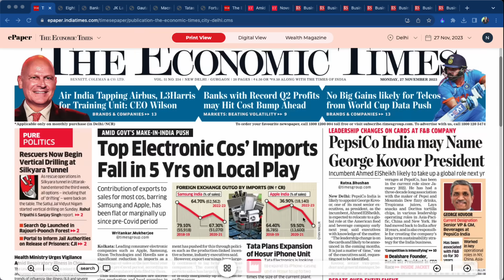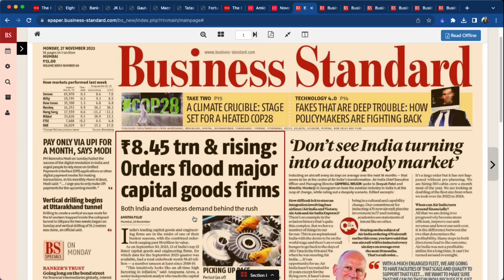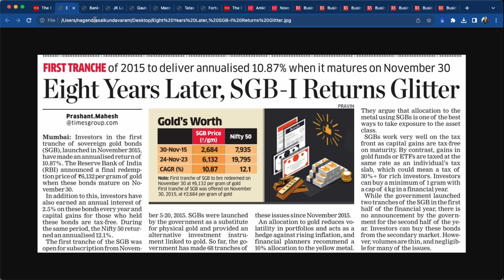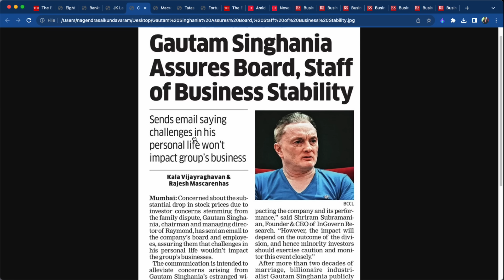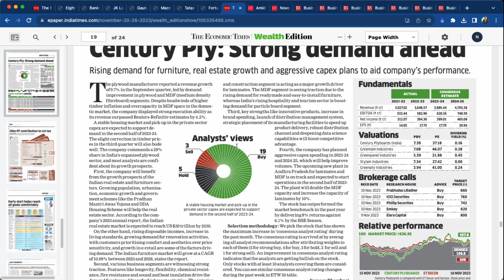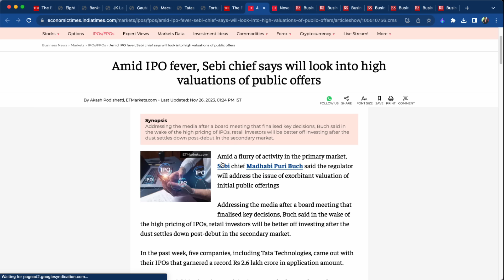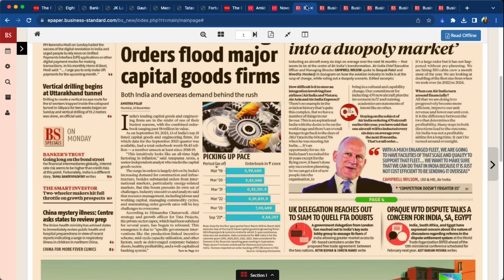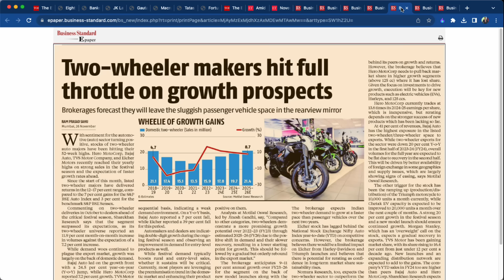మార్కెట్లోకి లక్ష కోట్ల కొత్త డబ్బు రాబోతోందా? Weekly Stock Ideas| కుప్పలుగా ఆర్డర్లున్న కంపెనీలేవి?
Top Business headlines in Telugu | Stock market updates in Telugu | nagendra sai | 27th November 2023 | Raymonds, Macrotech, JK Laxmi, Weekly Stock Ideas | Bank Stocks | Full order book companies |